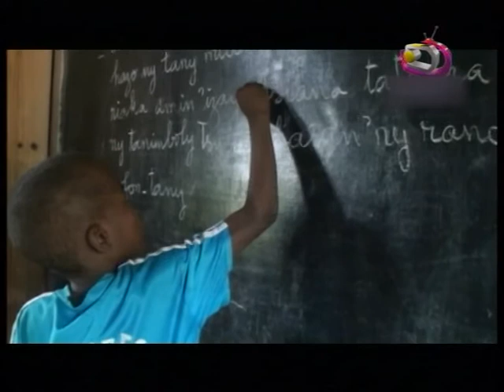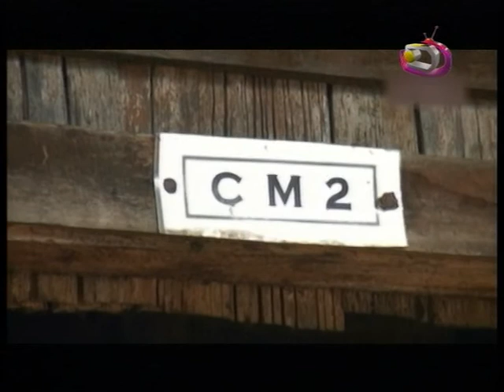JITE 01 12 2014 PART 1